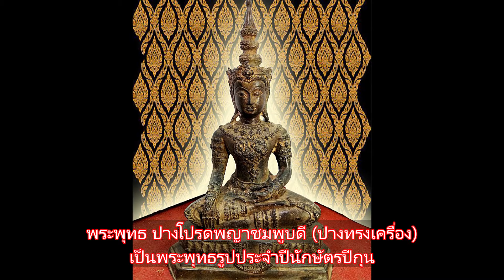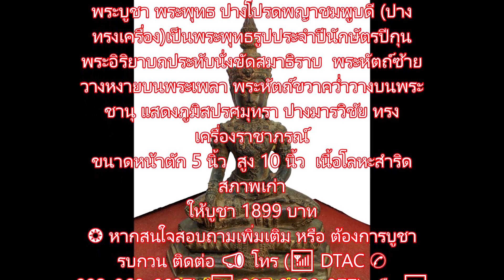พระพุทธ ปางโปรดพญาชมพูบดี (ปางทรงเครื่อง)เป็นพระพุทธรูปประจำปีนักษัตรปีกุน หน้าตัก 5 นิ้ว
พระบูชา พระพุทธ ปางโปรดพญาชมพูบดี (ปางทรงเครื่อง)เป็นพระพุทธรูปประจำปีนักษัตรปีกุน  พระอิริยาบถประทับนั่งขัดสมาธิราบ  พระหัตถ์ซ้ายวางหงายบนพระเพลา พระหัตถ์ขวาคว่ำวางบนพระชานุ แสดงภูมิสปรศมุทรา ปางมารวิชัย ทรงเครื่องราชาภรณ์
ขนาดหน้าตัก 5 นิ้ว  สูง 10 นิ้ว  เนื้อโลหะสำริดสภาพเก่า